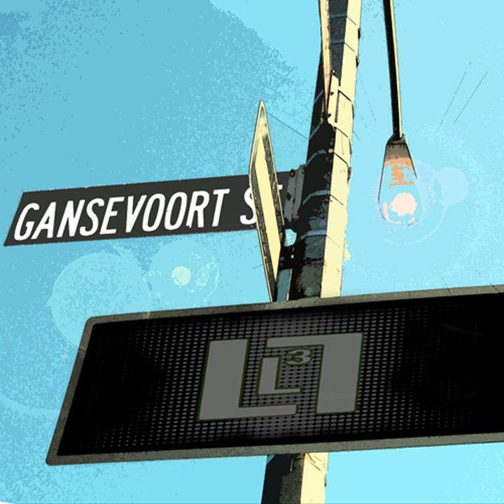Nero D'avola (Original Mix)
Nero D'avola (Original Mix) · Lenny Lorenzi

Gansevoort Street EP

Music Publisher: D.R
Composer: Lenny Lorenzi